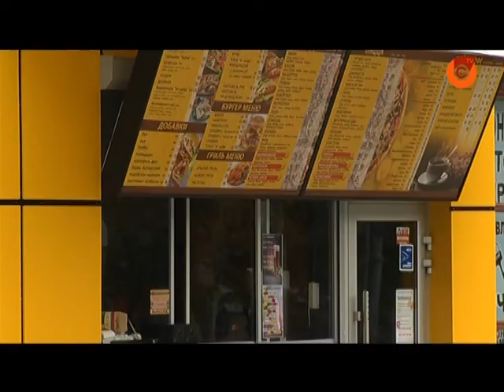01.08 | Копійки за гривні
З 1 серпня українським банкам доведеться купувати дріб’язок у регулятора. Тисяча 10тикопійчаних монет за тарифом Нацбанку коштує 20 гривень, а тисяча монет у 50 копійок - 35. Як це вплине на звичайних громадян і що сьогодні можна в Маріуполі придбати за металеві гроші- з'ясовувала Вікторія Калашникова.